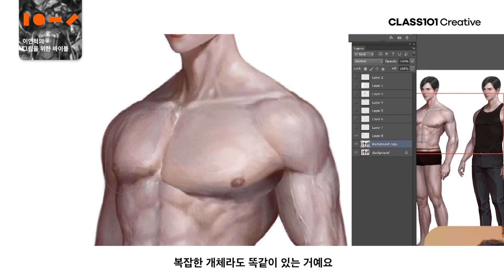【CLASS 101 X InHyuk Lee】 Online art classes (Beginner/Intermediate) / 클래스101 X 이인혁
August 10, 2021. My long-awaited online classes will be launched.
I'm sorry. This is a short edited video of the my intro classes video. so It's Korean.
But as everyone know My Classes will be launched in Korea, USA and Japan at the same time.
Subtitles in the USA and Japan will be supported in their respective languages. I hope my classes will be of great help to many students who want to learn drawing. Thank you.